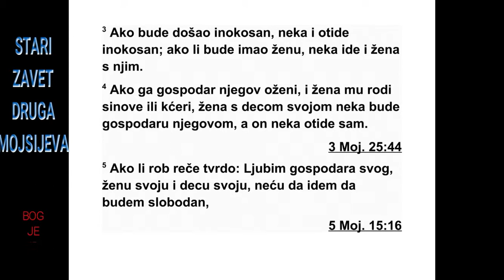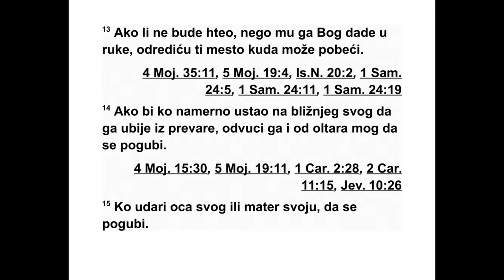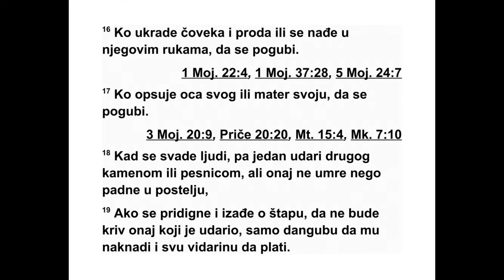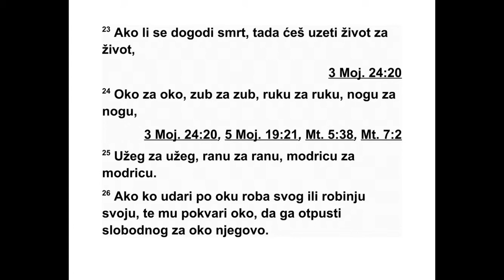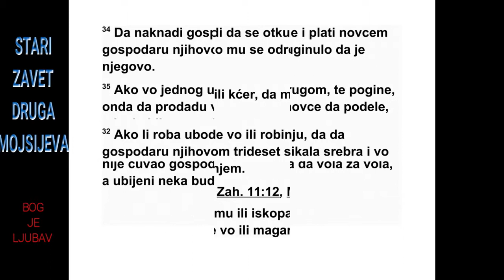DRUGA KNJIGA MOJSIJEVA DVADESETPRVA GLAVA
21 „Ово су закони које треба да им изложиш:

2 ‘Ако купиш роба Јеврејина, нека буде роб
шест година, а седме године нека оде слобо -
дан, без откупа. 3 Ако је дошао сам, нека
сам и оде. Ако има жену, нека и жена иде с
њим. 4 Ако му је његов господар дао жену и
она му је родила синове или кћери, жена и
ње на деца нека припадну њеном господару,
а он нека оде сам. 5 Али ако роб буде упорно
говорио: ‘Ја волим свог господара, своју
же ну и своје синове. Не желим да одем и да
будем слободан’, 6 нека га његов господар
доведе пред Бога и нека га доведе код врата
или код довратка. Нека му његов господар
пробуши ухо шилом, и нека му он заувек
буде роб.
7 Ако неко прода своју кћер да буде робиња,
нека она не буде ослобођена као што се
ослобађају мушки робови. 8 Ако не буде би -
ла по вољи свом господару и он је не одреди
за иночу* него је изневери и допусти да
бу де откупљена, нема право да је прода ту -
ђем народу. 9 А ако ју је одредио за свог
сина, нека с њом поступа по праву које имају
кћери. 10 Ако себи узме другу жену, нека јој
не ускраћује храну, одећу и брачну дужност.
11 Ако јој не буде чинио ово троје, она може
слободно да оде, а да ништа не плати.
12 Ко удари човека тако да овај умре, нека
се погуби. 13 Али ако га није вребао него је
Бог допустио да се то догоди руком тог човека,
одредићу ти место где може да побегне.
14 Ако се неко наљути на свог ближњег до
те мере да га на превару убије, одведи га од
мог олтара и нека се погуби. 15 Ко удари
свог оца или своју мајку, нека се погуби.
16 Ко отме човека и прода га или га за -
држи у својим рукама, нека се погуби.
17 Ко прокуне свог оца и своју мајку, нека
се погуби.
18 Ако се људи посвађају и један удари
свог ближњег каменом или песницом, а овај
не умре него падне у постељу, 19 ако се он
придигне и може да излази напоље ослањајући
се на нешто, онда онај који га је ударио
неће бити кажњен. Само нека плати на -
докнаду за време током ког овај није могао
да ради док није потпуно оздравио.
20 Ако неко удари штапом свог роба или
своју робињу тако да умру под његовом ру -
2. МОЈСИЈЕВА 20,7 - 21,20 60
*20,7 Или: не проноси. 20,10 „Шабат” значи „по -
чинак, од мор, мировање”. Шабат почиње у петак,
са заласком сунца, и траје до суботе, до заласка
сунца. Према библијском календару Шабат је сед -
ми дан у седмици. 21,8 Види фусноту за 1. Мој -
сијева 22,24.
ком, морају бити освећени. 21 Али ако преживе
дан или два, не морају бити освећени,
јер их је купио за новац.
22 Ако се људи потуку и повреде трудну
жену па из ње изађе дете, али се не догоди
смрт, кривац мора да плати одштету колико
од њега тражи муж те жене. Нека то плати
преко судија. 23 Али ако се догоди смрт, та -
да ћеш узети живот за живот, 24 око за око,
зуб за зуб, руку за руку, ногу за ногу, 25
опе котину за опекотину, рану за рану, ударац
за ударац.
26 Ако неко удари по оку свог роба или
своју робињу, и повреди му око, нека га пу -
сти на слободу због ока. 27 Ако избије зуб
свом робу, или својој робињи, нека га пусти
на слободу због зуба.
28 Ако бик убоде човека или жену и усмр -
ти их, нека се бик каменује, а његово месо
нека се не једе. Власник бика неће бити кажњен.
29 Али ако се и раније знало да тај бик
хоће да убоде и власник је био упозорен,
али га није чувао, па бик убије човека или
жену, нека се бик каменује, а и власник нека
се погуби. 30 Ако му се одреди откупнина,
нека плати откупну цену за своју душу колико
му се год одреди. 31 Ако бик убоде сина
или кћер, нека се с њим поступи по овом за -
кону. 32 Ако бик убоде роба или робињу,
нека власник њиховом господару да износ
од тридесет сикала, а бик нека се каменује.
33 Ако неко открије јаму или ако неко
ископа јаму и не покрије је, па у њу упадне
бик или магарац, 34 нека власник јаме надокнади
штету. Нека власнику животиње ис -
пла ти колико она вреди, а угинула животиња
нека припадне њему. 35 Ако нечији бик
повреди туђег бика и тај бик угине, онда не -
ка продају живог бика и нека поделе оно
што добију за њега, а и угинулу животињу
не ка поделе. 36 Али ако се и раније знало
да тај бик хоће да убоде, а његов га власник
није чувао, онда нека надокнади бика за би -
ка, а угинули бик нека припадне њему.